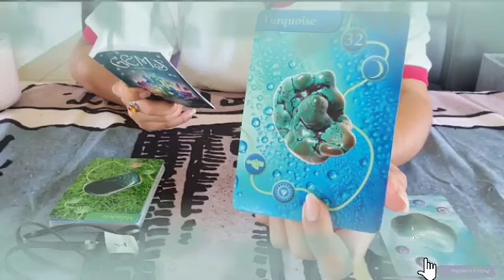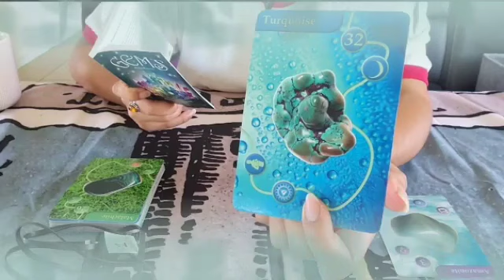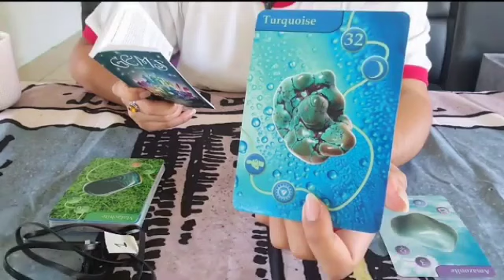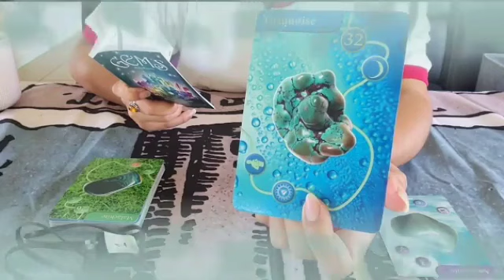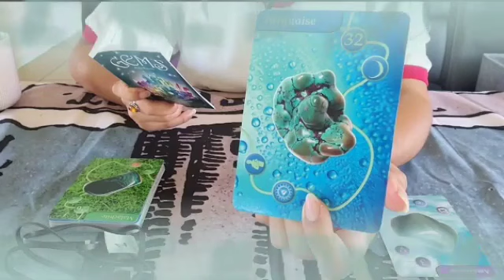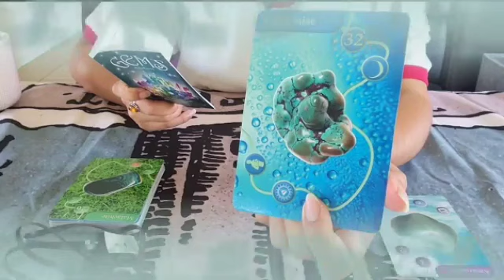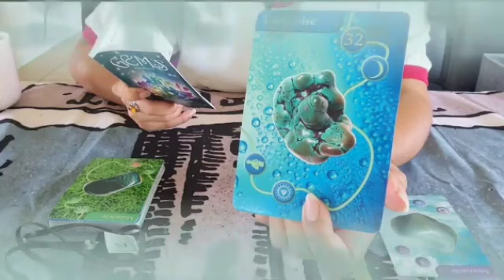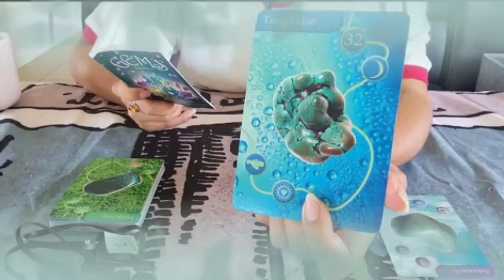برج الثور لنصف الثاني شهر أكتوبر 2024 // ترقب خبر بعد غد😯هذا شخص مستعد للتضحية بكل شيء من اجلك♥️